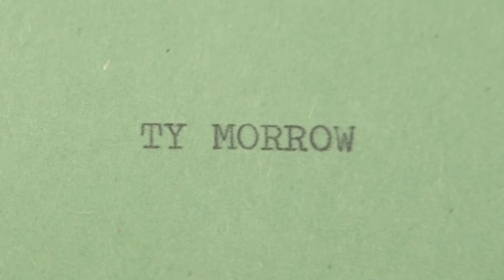DARK DAYS - FIEND BMX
"DARK DAYS" features Garrett Reynolds, Colin Varanyak, Johnny Raekes, Ty Morrow, Antonio Chavez, & Matt Closson in Las Vegas, Nevada.

Film: Tony Ennis

Nirvana
"Something In The Way"
Nevermind

Nirvana
"All Apologies"
In Utero